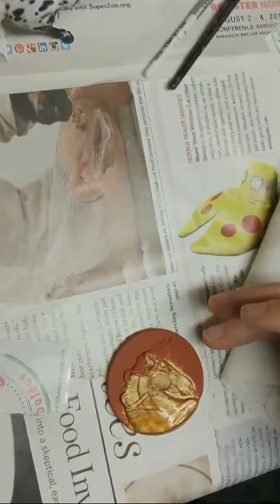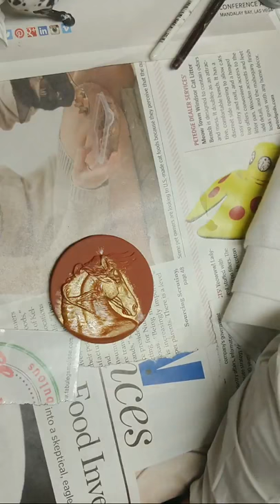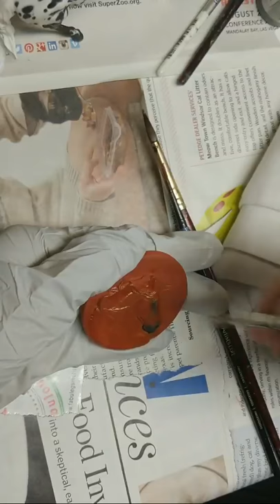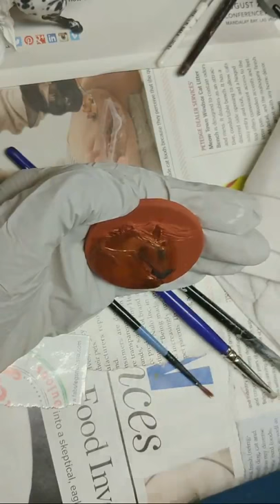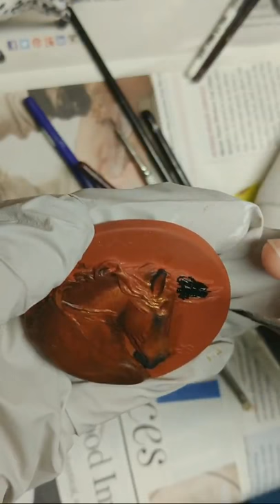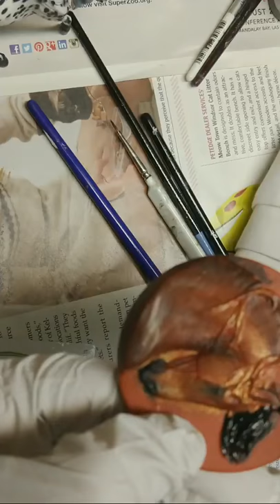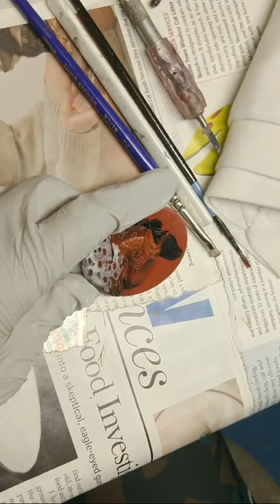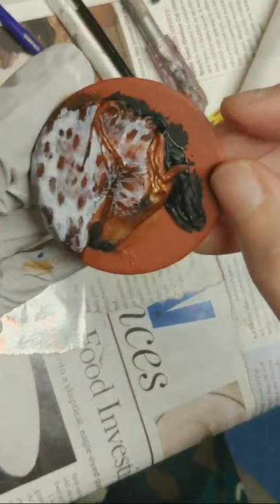Hand Painting In Acrylics : Trenzetter Medallion In Bay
Care to buy me a "coffee"? I would be truly grateful!

You do NOT have my permission to download and/or re-upload any of them in whole or in part. Just use the share links on the video if you’d like to share. Thank you.

For clarity, I am a participant in the Amazon Services LLC Associates Program, an affiliate advertising program designed to provide a means for me to earn fees by linking to Amazon.com and affiliated sites. The same also goes for Blick Art Materials.